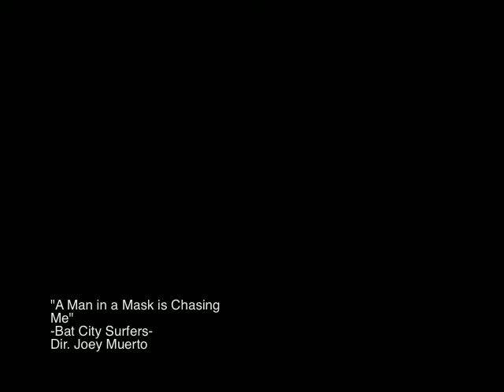A Man in a Mask is Chasing Me (official video) by Bat City Surfers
Directed by Joey Muerto

audio: demo version